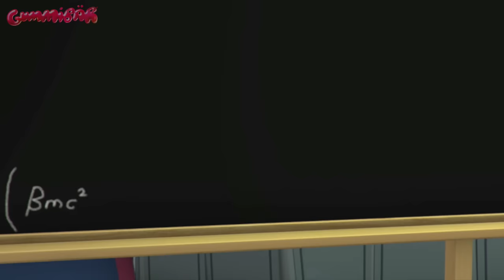Gummibär - "Lilliput" Music Video - The Gummy Bear Show Song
Gummibär's "Lilliput" song. Originally featured on Season 1 of The Gummy Bear Show in 'The Incredible Shrinking Gummy' and available on 'The Gummy Bear Album'!

Released on November 13th, 2019 the new album features 17 fun songs and covers never before available on CD. All originally featured on Gummibär’s YouTube Channel, the track-listing’s fan-favorite songs have hit over 200 million views combined.